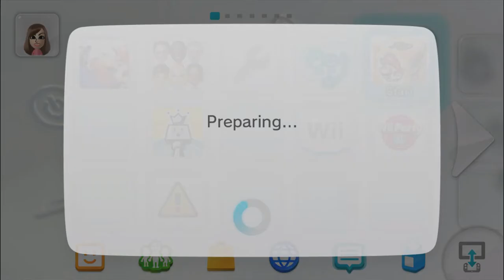Mario Party 10 First look on New system update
I flxed my Capture card So fair, I hope you guys like this (I might also do another one later Today.)'

Warning:There is a little Discord noises in the background Just igrone them.